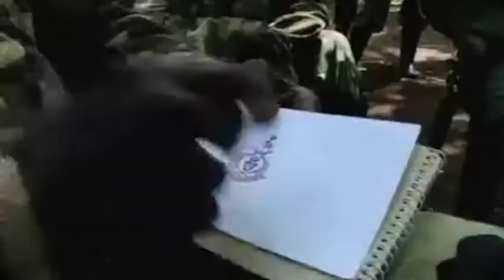KONY says he is not guilty in rare interview clip